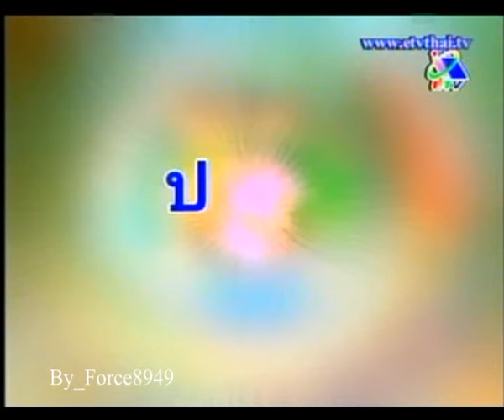ภาษาไทยหรรษา คำที่มีตัวสะกดตรงตามมาตรา แม่กก กด กบ 1of2 Force8949